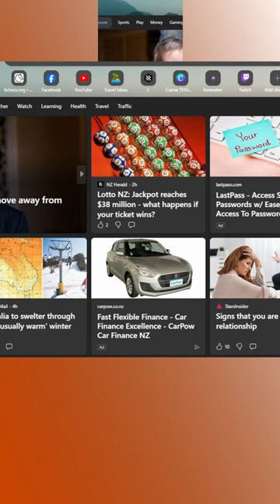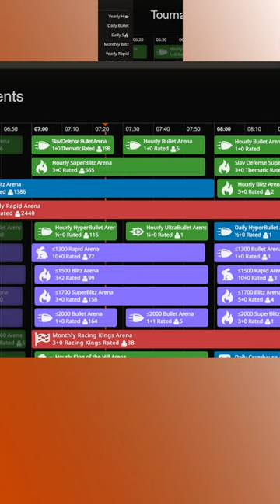Chess Recorded Live @ Lichess (100% unedited, music added). Chess with Dave NZ.